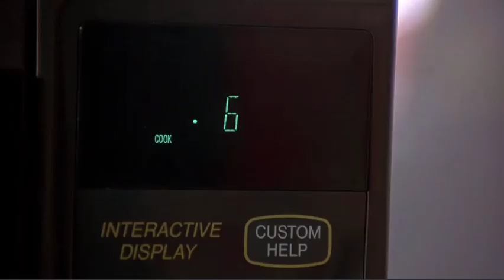Grosse Pointe Blank - Ultimart shooting spree